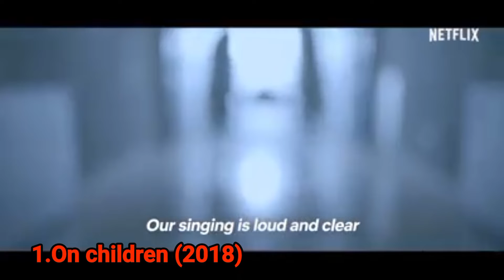Movie and Series Recommendations[നിർബന്ധമായും കണ്ടിരിക്കേണ്ട ചില സിനിമകളും]